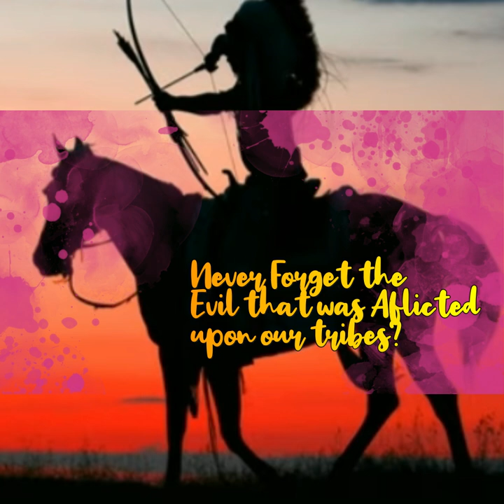🔴 Remember The Fallen of America 4k UHD First American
Welcome, all -  Remember The Fallen of America 4k UHD First American Curiosity & Discovery -aka- CCTV Nightwatchman Presents